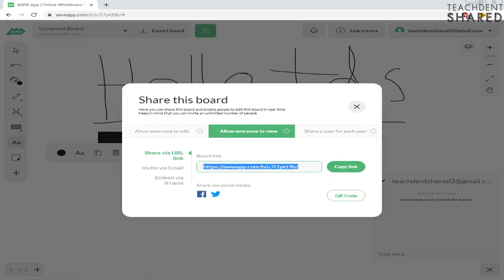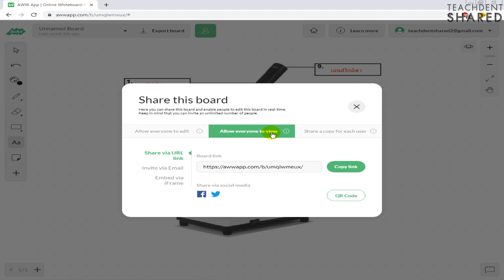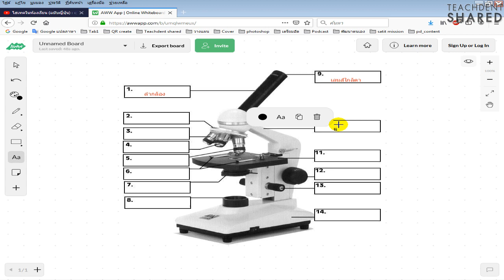กระดานอัจฉริยะสำหรับห้องเรียนยุคใหม่ Active Learning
คลิปวิดีโอนี้ : ทุกท่านจะได้เรียนรู้จักและเรียนรู้เกี่ยวกับวิธีการใช้กระดาน Smart board ที่ใช้ได้ง่าย ๆ และใช้แบบฟรี ๆ มีลูกเล่นมากมาย